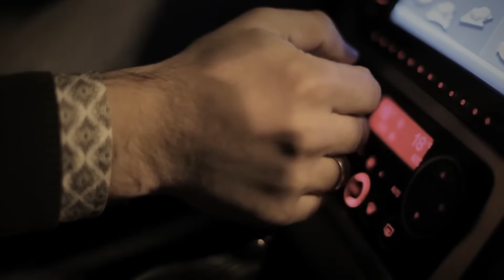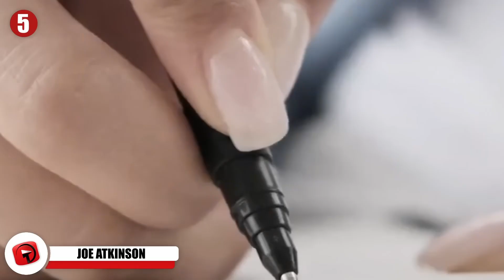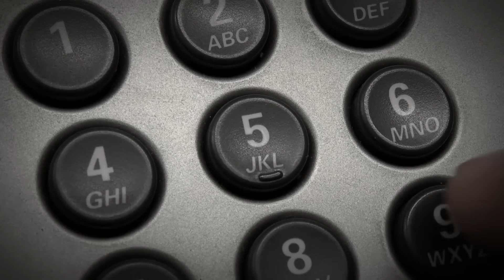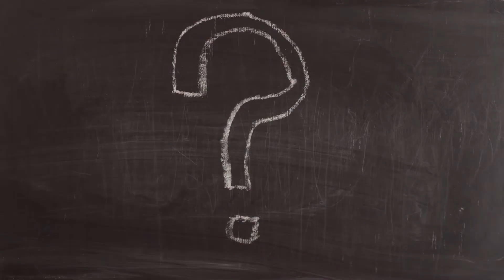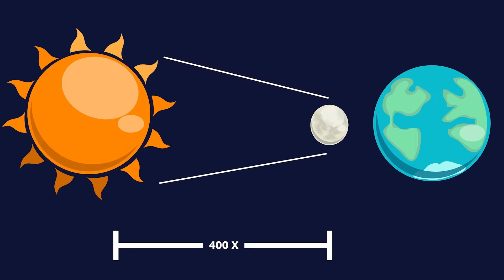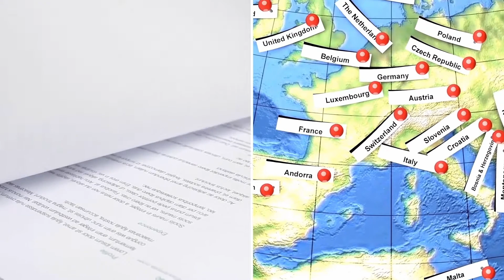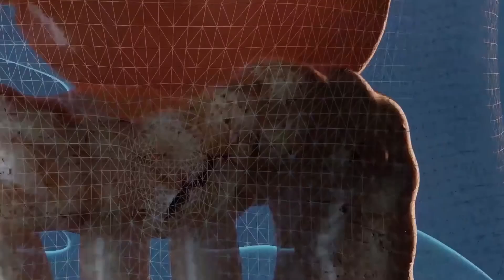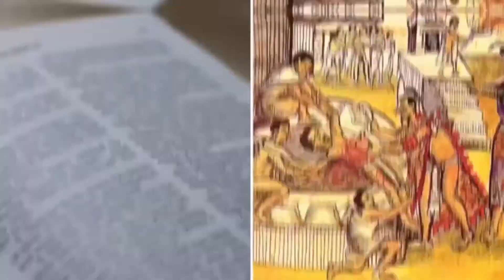The Worst Cases Of Jealousy